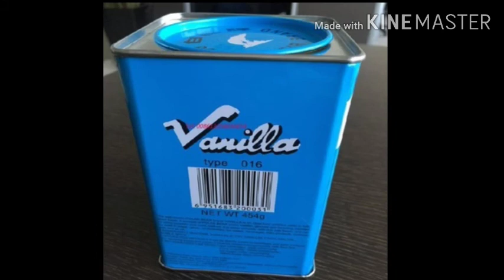FAKTA UNIK TENTANG COKLAT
coklat!!!

makanan yang satu ini memang memiliki banyak fans seantero dunia. Mulai dari anak kecil sampai kakek-nenek sekalipun, pasti tahu dan suka sama yang namanya cokelat. Cokelat juga bagaikan sebuah solusi yang mampu ngatasin berbagai masalah, lho...

apa aja tuh. tonton terus yaaa